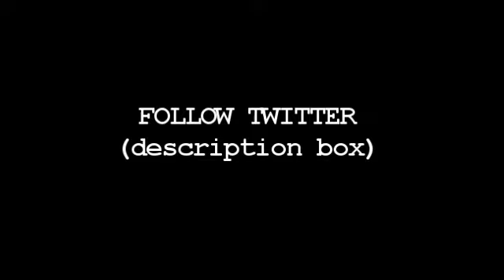MILEY CYRUS SONG. (desc box, pls)